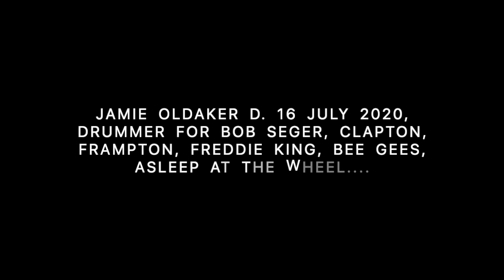Pat Mastelotto - The GuitarTour Interview Series by Andre Cholmondeley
A Conversation with drummer/composer Pat Mastelotto. Well known as the longest-running drummer of KING CRIMSON.

Pat also played on some of the biggest hits of the 80s, from Martin Briley's 1983 Top-40 hit "The Salt in my Tears", to the three top-10 hits from Mr. Mister, including TWO that hit #1 in the US Pop charts, "Kyrie" & "Broken Wings".

Pat spent the 80s tracking on countless diverse sessions, and  playing on a host of great albums including the XTC classic , "Oranges & Lemons". Pat usually has countless projects going at any given time. In the past couple of decades, besides King Crimson, he has toured globally and recorded with Stickmen, featuring Crimson bandmate Tony Levin as well as Markus Reuter.

Pat records original music, performs sessions and produces a variety of artists from his Dripping Springs Texas HQ.